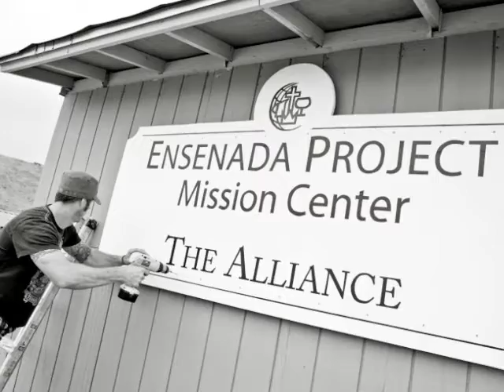Ensenada 2010.m4v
Big Bear Community Church in Ensenada MX 2010 Serving with The Ensenada Project